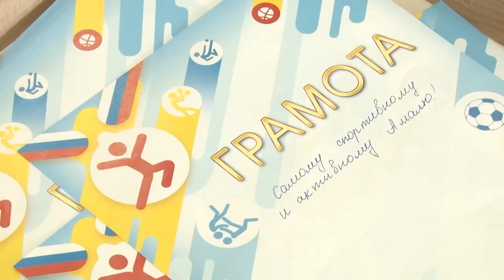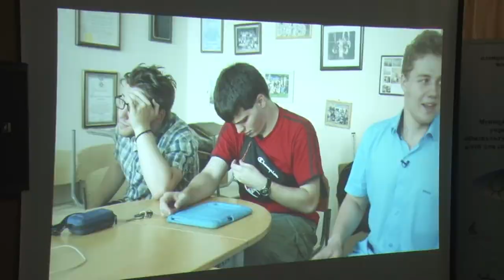Окружной фестиваль ко Дню аутизма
В Одинцове впервые состоялся «Форум добра» - это площадка для творчества, общения, обмена опытом и идеями в сфере инклюзии. Для участников клубов «Изумрудный город», «Одинец» и воспитанников школы «Надежда» организовали творческие мастер-классы, спортивный флешмоб, кинопоказ и концертную программу. Мероприятие приурочили ко Всероссийской неделе информирования об аутизме.